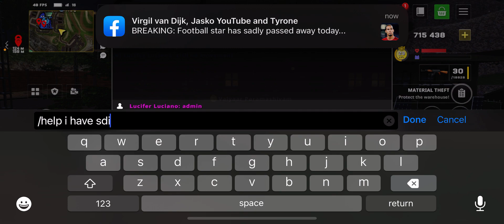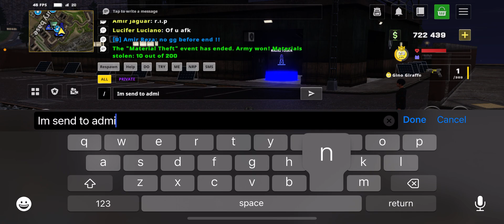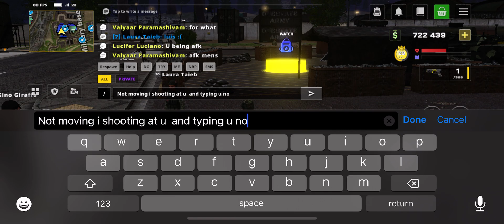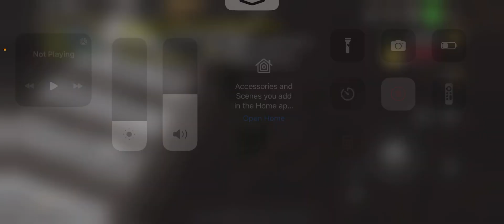Soldier afk and not responsive